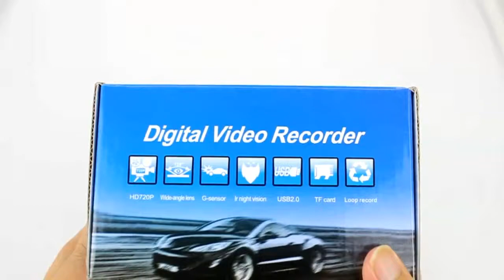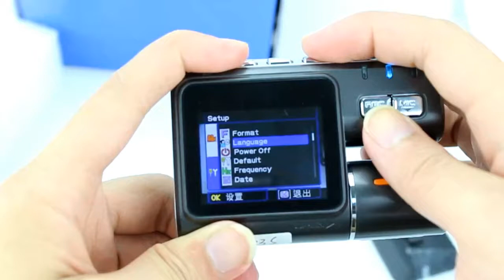Car Black Box CTCS0368 - A Car DVR Review From GadgetsFactory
Get this Car Black Box Camera Today! Just click the link above!

Wholesale priced Car Black Box, Car DVR & Car Camera with free worldwide shipping! Buy from a wide selection of cheap, factory priced Car DVR, Car Black Box, Car Camera, and more!